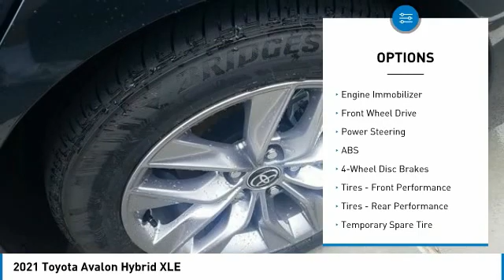2021 Toyota Avalon Metairie LA ML3037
2021 Toyota Avalon Hybrid XLE

Lakeside Toyota
3701 North Causeway

DON'T DELAY, Call, Click or Come In Today!Hrgray 2021 Toyota Avalon Hybrid XLE Plus 2.5L 4-Cylinder DOHC 16V VVT CVT43/44 City/Highway MPG2.5L 4-Cylinder DOHC 16V VVT. Price excludes TT&L. Price includes: $2500 - TMS Customer Cash - Gulf. Exp. 09/07/2021